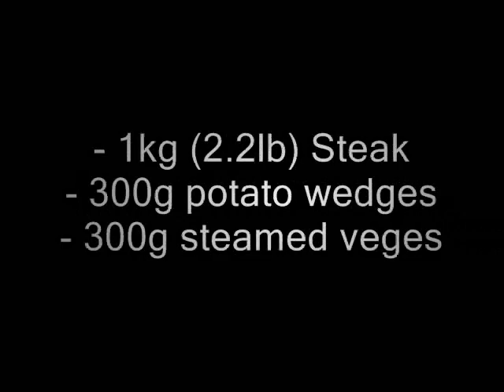Iron stomach - Outback Jacks.wmv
This is a challenge whichi is given at Perth restaurant 'Outback Jacks' in which you have to devour 1.6 kg (3lbs) of food in 30 minutes.